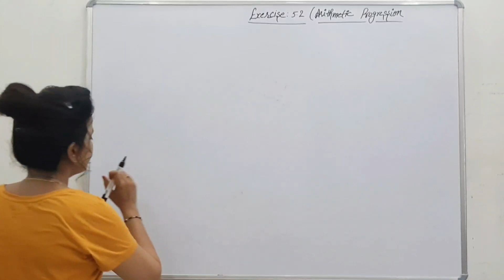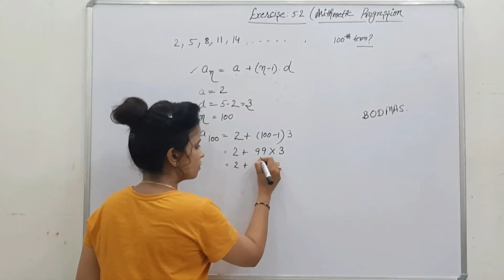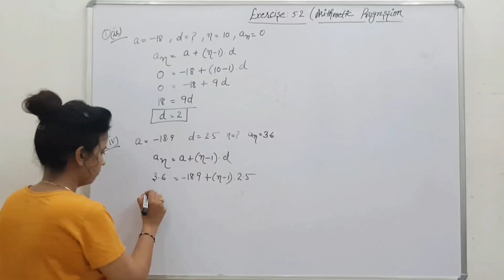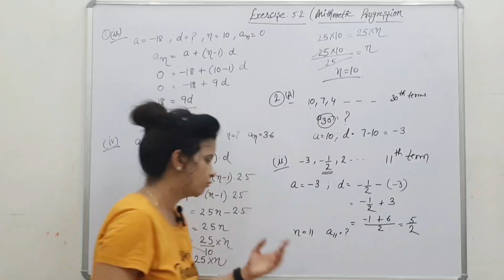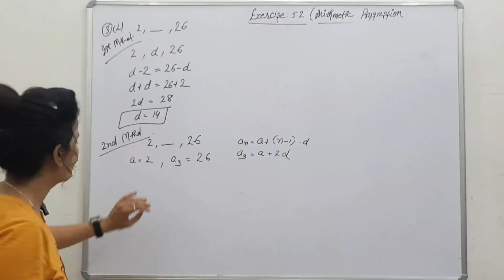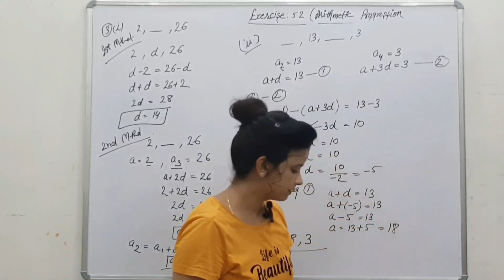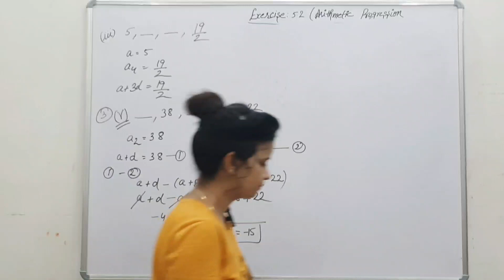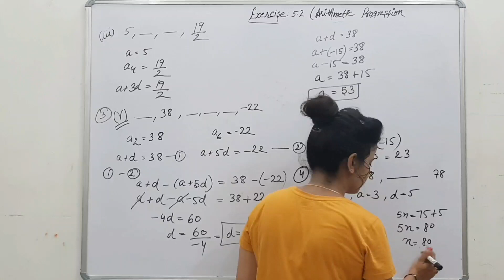Class 10 , Exercise 5.2 (Part 1)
This video describes the
Exercise_5.2 (Part 1)
Lectures by Pallavi Bhardwaj

Telegram: Shalini Sharma Commerce Classes

keep supporting 👍👍